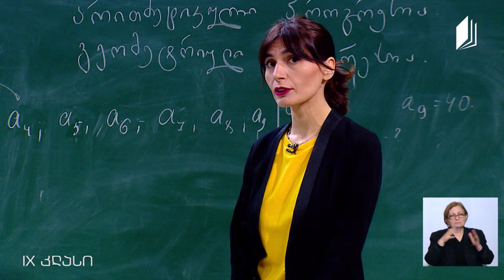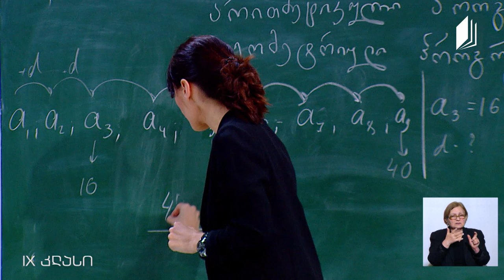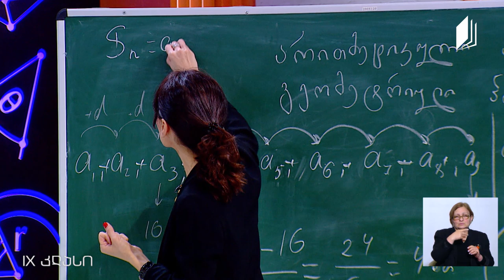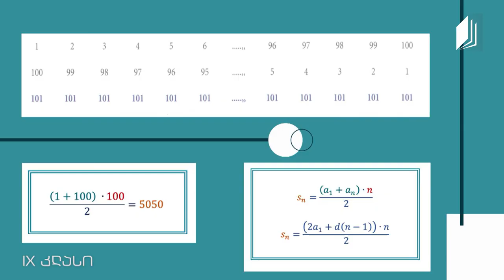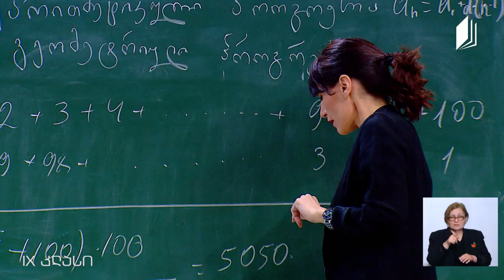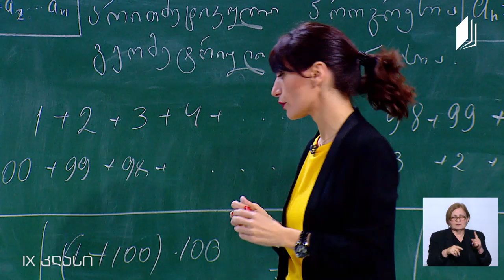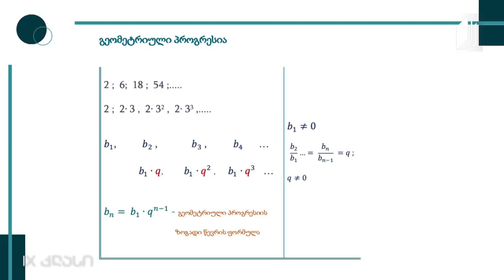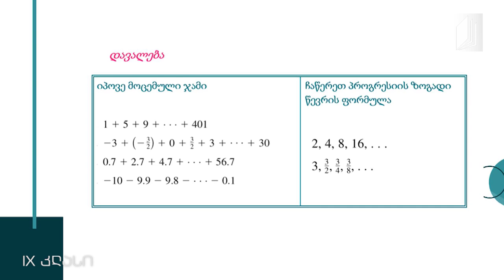მათემატიკა, IX კლასი - არითმეტიკული და გეომეტრიული პროგრესია